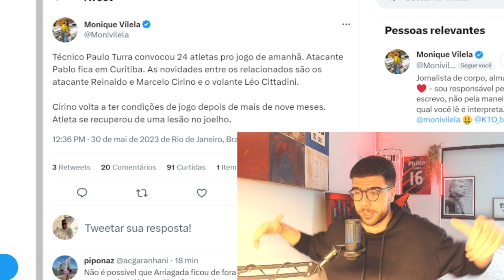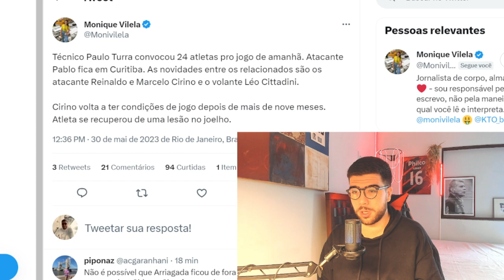ATHLETICO TEM RETORNOS DE CITTADINI, CIRINO E REINALDO PARA DECISÃO CONTRA O BOTAFOGO!